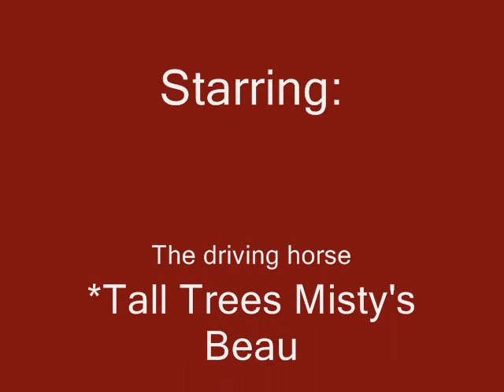*Beau's part in Erica's wedding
*Beau brings the bride down in to the ceremony and then participates in part of the photography.